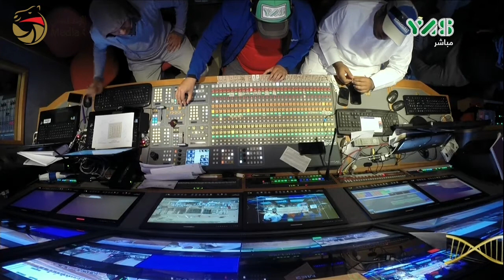ختامي الوثبة حول وزمول للشيوخ 8 كم 20-4-2016 م – ملخص السباق